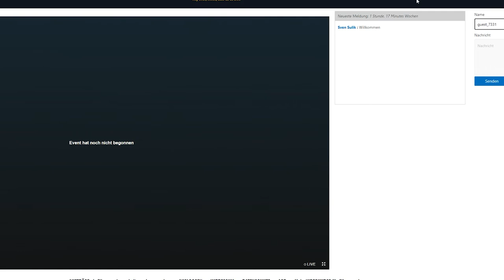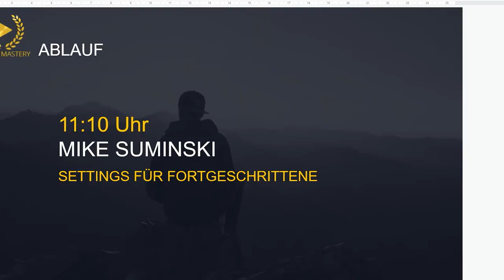VIDEO MASTERY - Das Online Event 2021 - Die Video Anleitung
In diesem Video erkläre ich Schritt für Schritt den gesamten Ablauf der Video Mastery 2021.

Ablauf für alle Teilnehmer am 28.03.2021

10:45 Uhr Anmelden

11:00 Uhr Beginn

11:10 Uhr Mike Suminski

11:45 Uhr Fördy

12:20 Uhr Q&A Technik

13:25 Uhr Pause

14:00 Uhr Paule Porter

14:40 Uhr Stephan Lutz

15:15 Uhr Clemens Bittner

15:50 Uhr Robert Miller

16:20 Uhr Paul Misty

17:00 Uhr Q&A PRAXIS am Set

17:30 Uhr Q&A PRAXIS im Sound

18:00 Uhr Pause

18:30 Uhr Gordon Wolfertz

19:10 Uhr Walter Weber

19:45 Uhr Q&A MARKETING

21:00 Uhr Ende

▬ Über videodo ▬▬▬▬▬▬▬▬▬▬▬▬

▬ Mein Shop ▬▬▬▬▬▬▬▬▬▬▬▬▬

▬ Social Media ▬▬▬▬▬▬▬▬▬▬▬▬▬▬▬